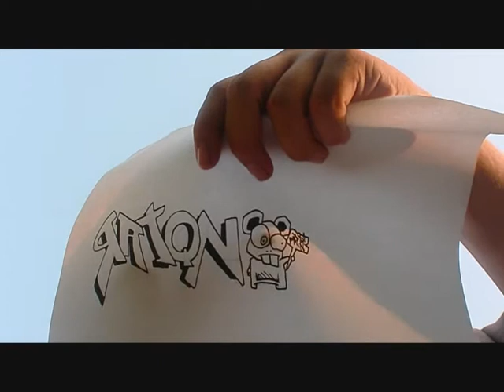Είμαι Fail όπως και εσύ (RetsinaCola)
ΣΑΜΠΣΚΡΑΙΜΠ